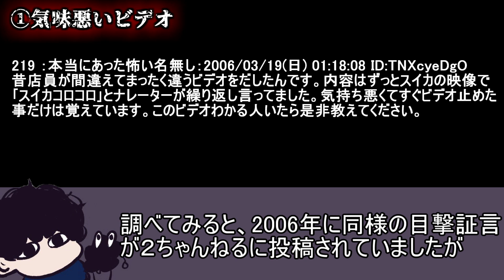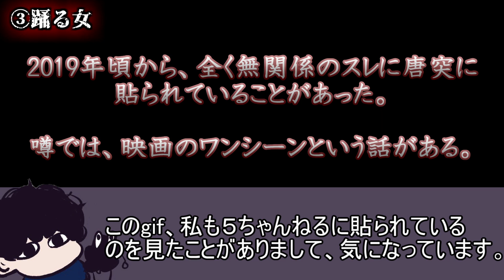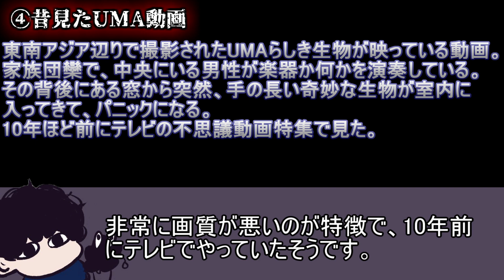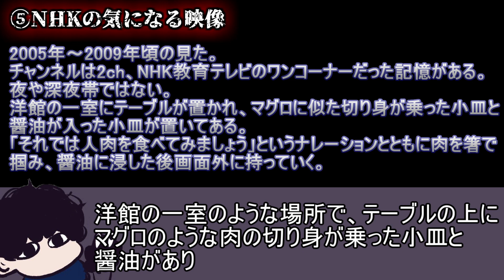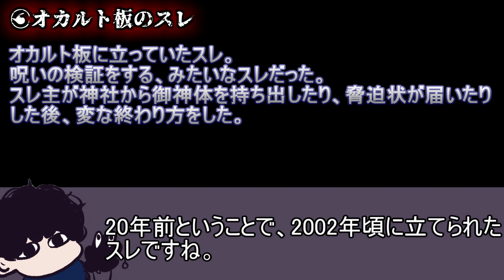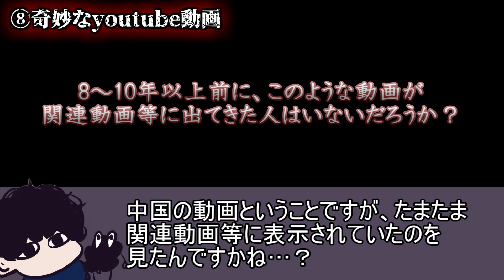【情報提供求】視聴者から届いたオカルトネタ紹介Part 2【都市伝説】